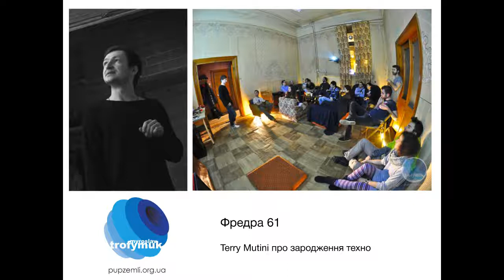Фредра 61_У пошуках іншого звучання. Нехай буде "Техно"_09.02.14